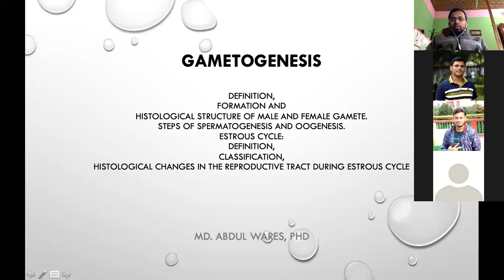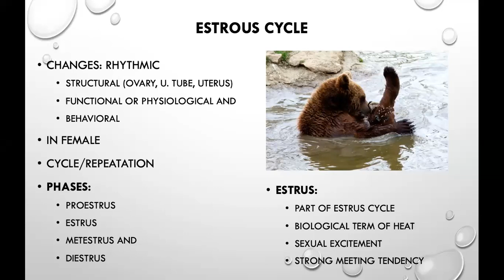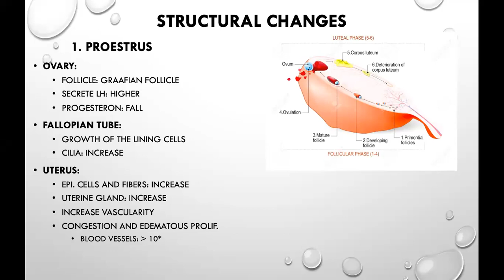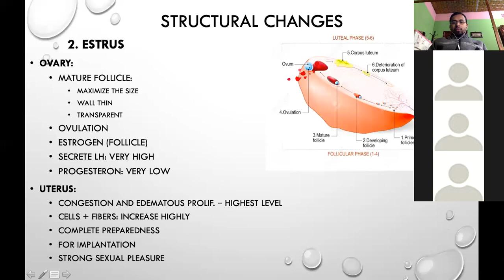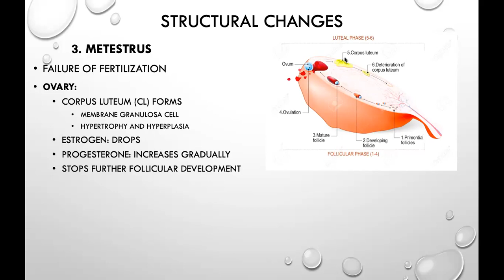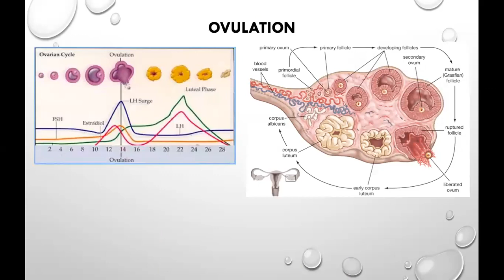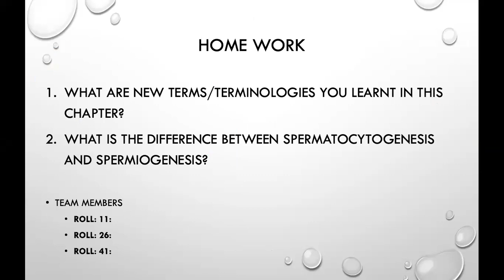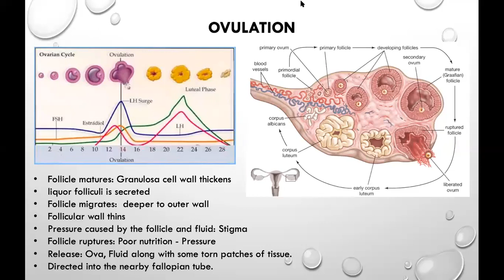Vet. Embryology_2.2 Gametogenesis Part-2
Academic Content for Undergraduate Course
Major: Animal Science and Veterinary Medicine
Course: Embryology,  ANHP-217
Chapter: Gametogenesis, Part-1

3. Skype: dr.wares.vet